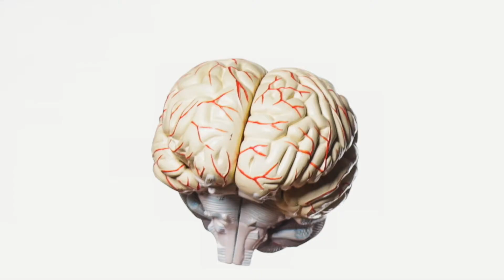RGV Stars 19th Episode - Season 2 Episode 7: Marissa Bujanda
Guest: Marissa Bujanda - Fashion Designer